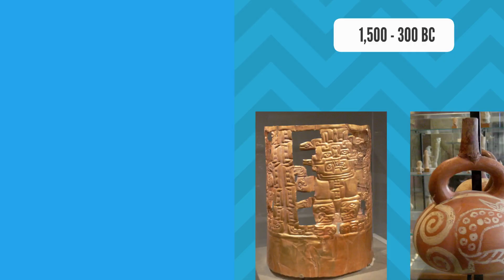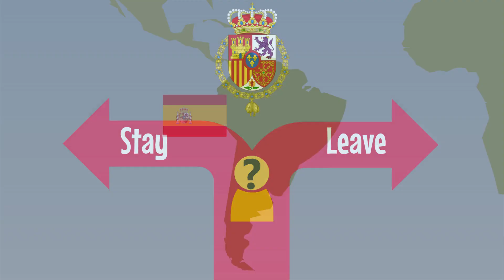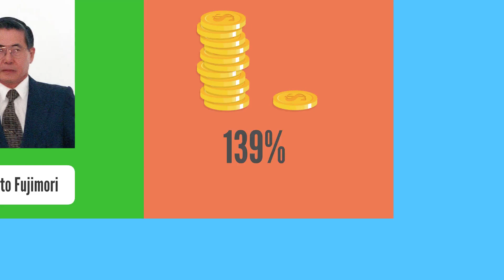Peru History in 5 Minutes - Animated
A 5-minute animation about Peru History: Inca Empire | Civilization before European | The independence from Spain | Peru in 20th century